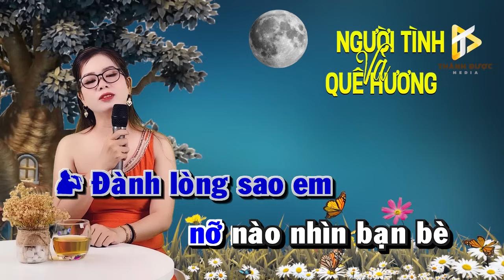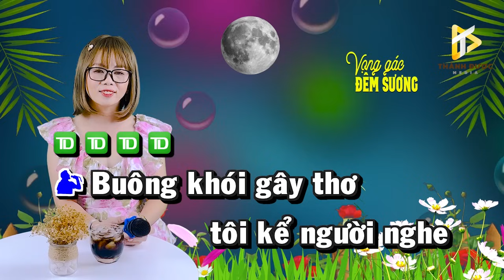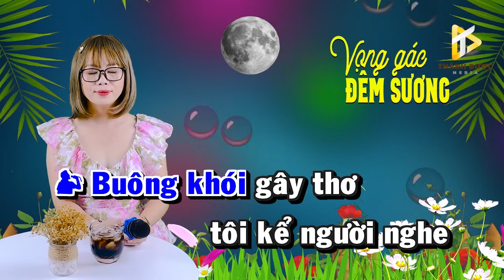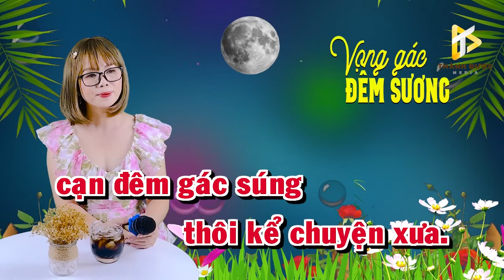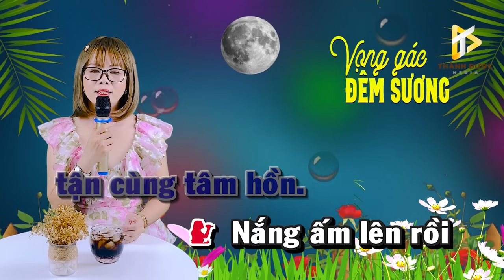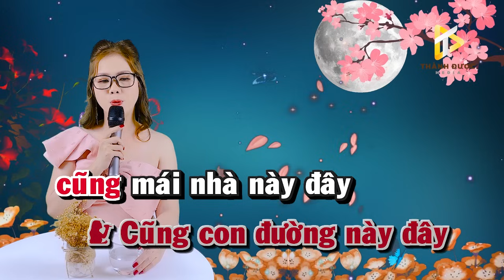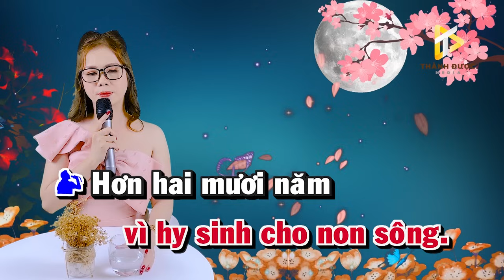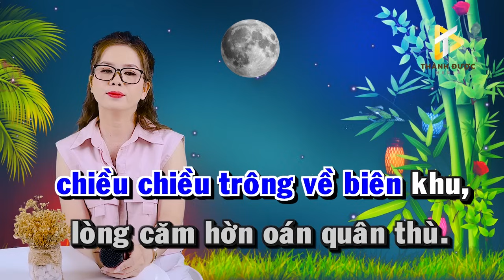Bóng Nhỏ Đường Chiều - LK Karaoke Song Ca THIẾU GIỌNG NAM Càng Hát Càng Hay | Song Ca Với Lê Liễu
► Bài hát: Bóng Nhỏ Đường Chiều - LK Karaoke Song Ca THIẾU GIỌNG NAM Càng Hát Càng Hay